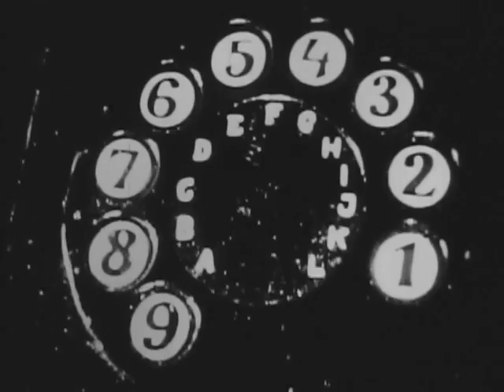Circus Wakes Up (1950)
Shows the necessary preparations for the day's performance of the circus, including feeding, bathing and rehearsing of animals, and the learning of new tricks, stunts and comedy routines. Includes narration. Produced by Argo Films, Inc.